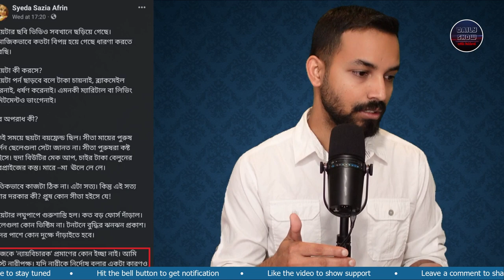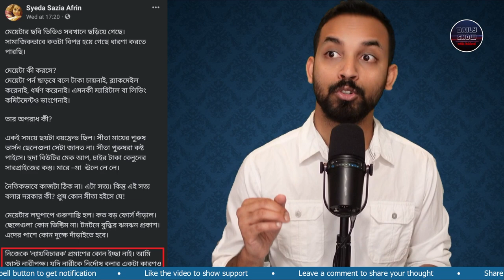499 | সেই ঢাবি ছাত্রীকে পিটিয়ে হত্যা করা হয়নি! ময়নাতদন্ত ও পুলিশের তদন্ত প্রতিবেদন প্রকাশ।